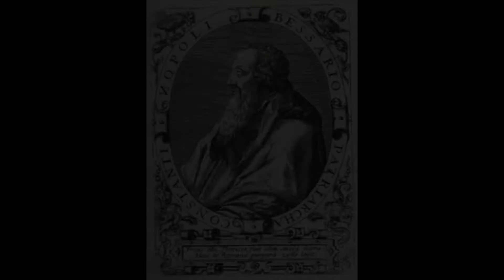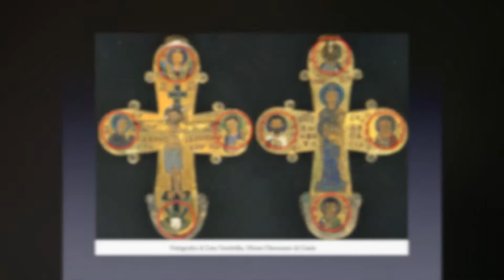Cenobio di San Giovanni Battista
Lavoro commissionato dal Comune di San Giovanni a Piro e dall'Assessore alla cultura e turismo Giovanna Tripari per la realizzazione di un museo virtuale all'interno del Cenobio di San Giovanni Battista.

Testi: Giovanna Tripari Assessore alla cultura e turismo
Regia Montaggio e video: Alessandro Pisano
Voce: Antonio Senatore
Photo: Studio5